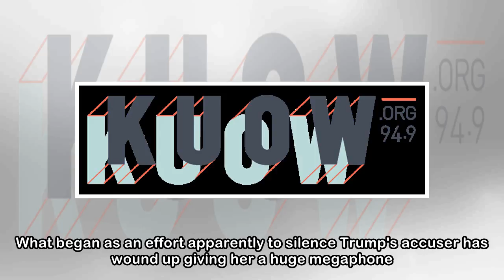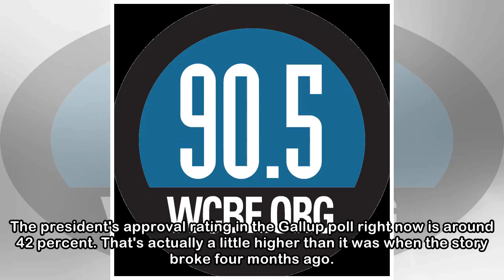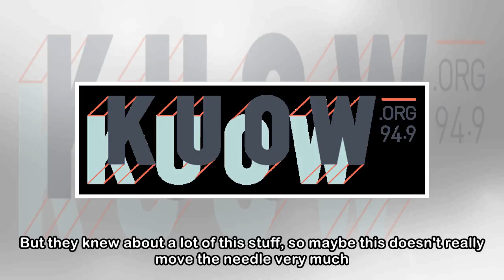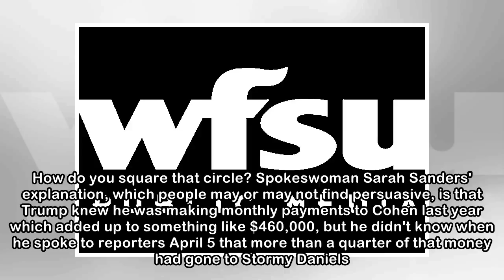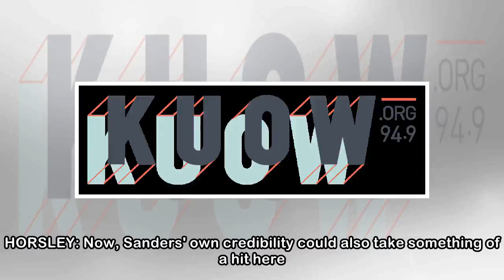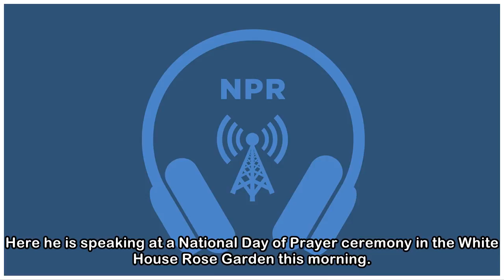The Latest Fallout From Rudy Giuliani's Comments Regarding Payment To Stormy Daniels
President Trump's lawyer Rudy Giuliani disclosed that Trump reimbursed lawyer Michael Cohen for an alleged "hush money" payment, contradicting Trump's previous statements. But what does that matter po...